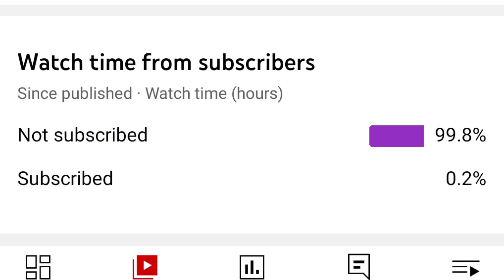GOLD DRAW EVENT KAISE OPEN KAREIN 🤩 | HOW TO OPEN GOLD DRAW EVENT 🛑 | SERVER BUSY PROBLEM SOLVE 🥳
GOLD DRAW EVENT FREE FIRE | HOW TO COMPLETE GOLD DRAW EVENT | FF GOLD DRAW EVENT | FREEFIRE NEW EVENT

gold draw event free fire
gold draw event free fire in tamil
squad beatz events
squad beatz event in ff
square beats event free fire
squad beatz events
free fire new event
m1887 kaise milegi gold draw event me

how to get free m1887 skin in free fire permanent
free m1887 skin squad beatz
upcoming new event free m1887
blue m1887 skin free full details
m1887 skin free kab milga
permanent m1887 skin free
new skin kaise milega free mein m1887
squad beatz event free fire
how to get free m1887 skin
freefire squad beatz gold draw event
squad beatz gold draw event freefire
freefire gold draw event
new gold draw event
how to complete gold draw event freefire
gold draw event rewards freefire

😁 Related Tags 😁

1. free fire new event
2. free fire new event today
3. new event free fire
4. ff new event
5. ff new event today
6. free fire new update
7. today free fire new event
8. free fire new events
9. free fire today new event
10. new event ff
11. new event free fire today
12. new event in free fire

1) tonight update of free fire
2) tonight update of free fire
3) tonight update of free fire today
4) tonight update of free fire magic cube
6) tonight update of free fire store gaming
7) tonight update of free fire bangla
8) tonight update of free fire india server